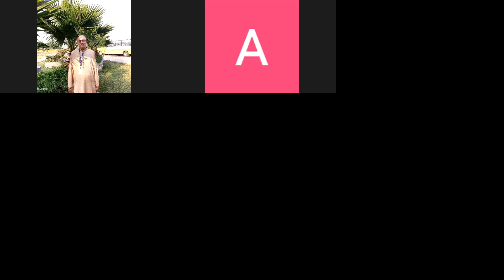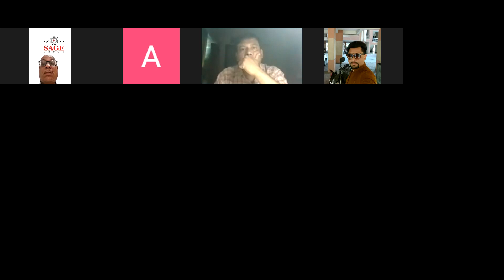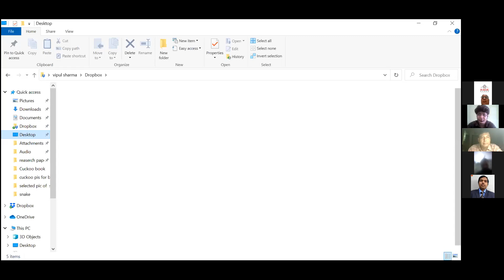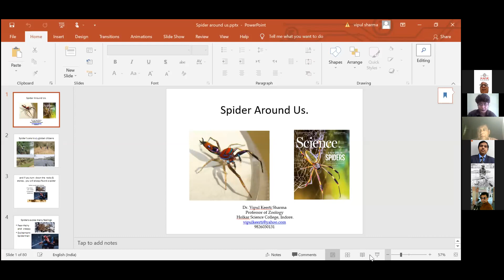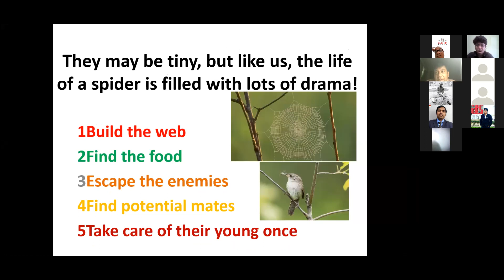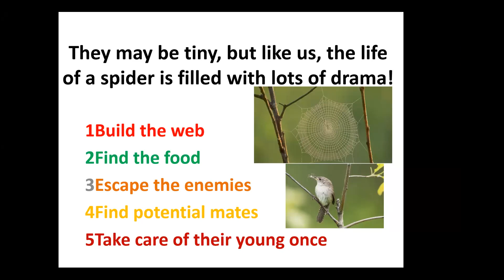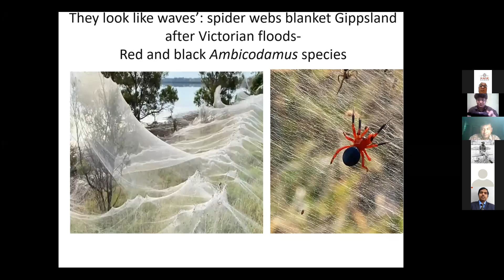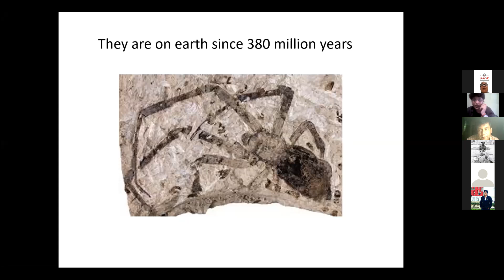SUI | EXPERT TALK | SPIDER AROUND US | AGRICULTURE | Sage University Indore | Agriculture sciences